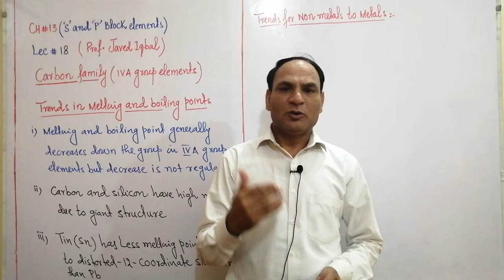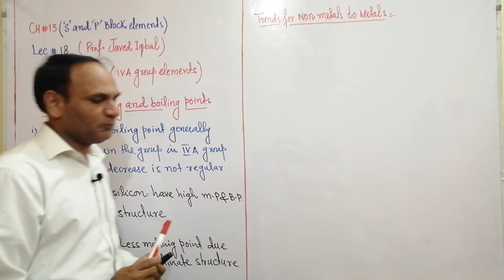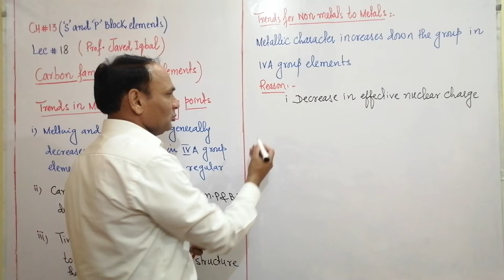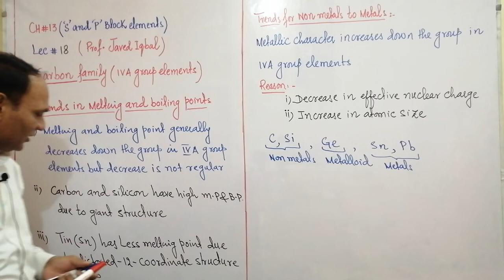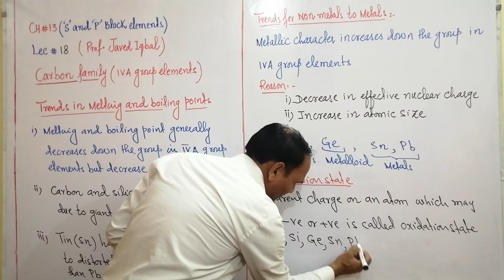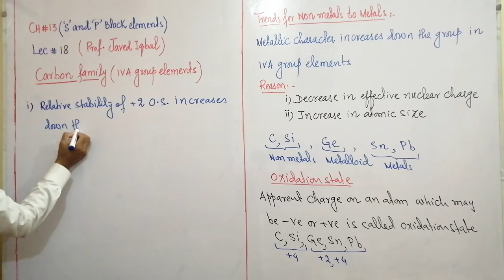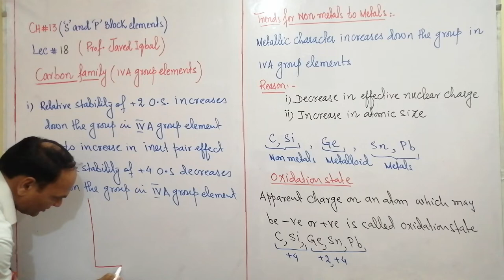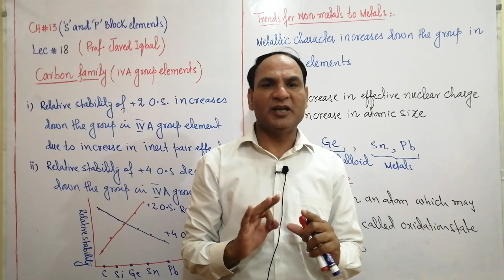Lec#18 | Carbon Family (iv Group elements) m. p and b.p, Trends from Metals to non metals,oxi state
Lec#18|ch#13 |Class12 ||Carbon Family (iv Group elements) m. p and b.p, Trends from Metals to non metals,Oxidation state